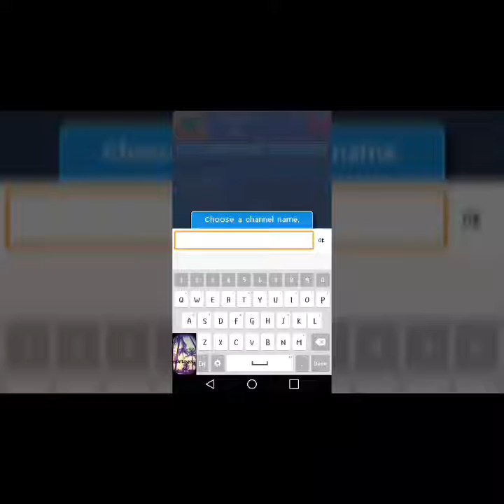BECOMING A PRO YOUTUBER: PewDiePie's Tuber Simulator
Slowly but surely will get to the top!!

Also on twitter at: @gantronixs17